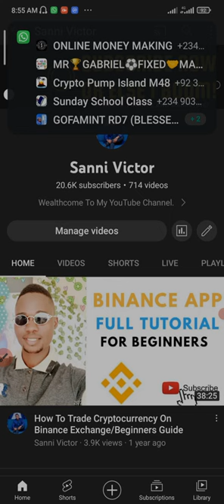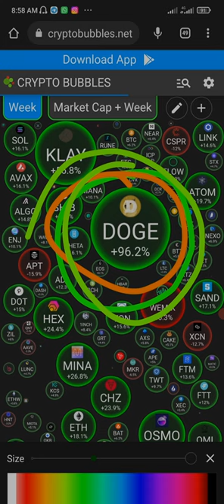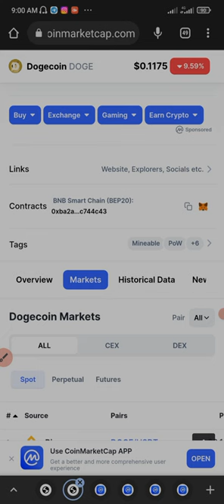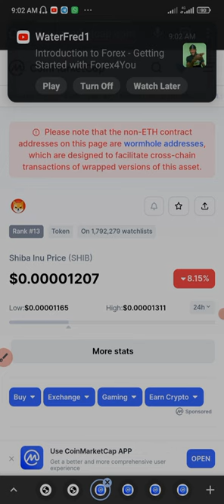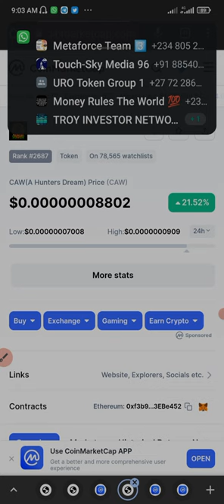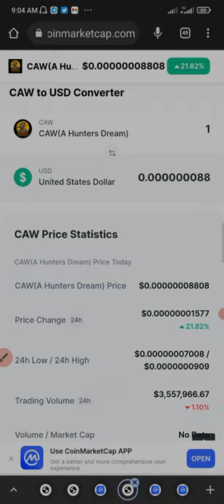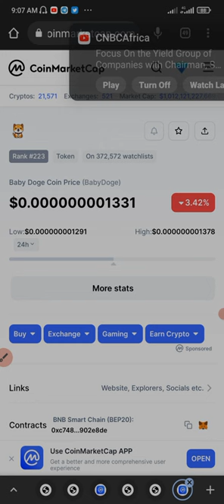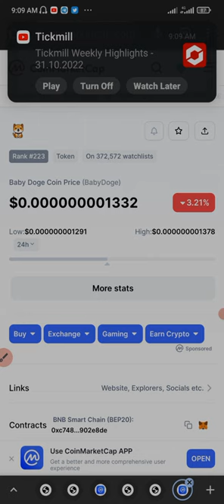Top 5 meme Coins to buy now before the next 🐂 Bull run.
Sign up for the first web 3.0 cryptocurrency exchange and receive $10

The Ultron Coin is a layer 1 Blockchain and it has the potential to make you huge Profits (20 X).

For more details, join WhatsApp group ASAP!

P.S.
9 ways to earn from Ultron

DeFi platform
DEX
Staking
Yield Farming
Lending
NFT
Launch Pad
Interoperability

Building for the future

✅0.2% staking Bonus daily on your coins